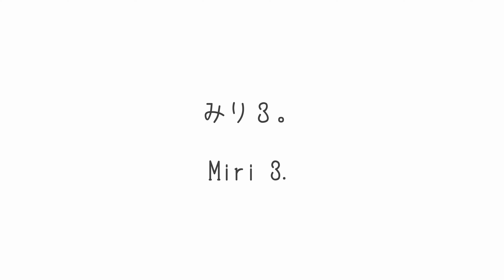みり３。-Miri 3.-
みり３才の誕生日記念動画！　It's a commemorative video of Miri's 3rd birthday!